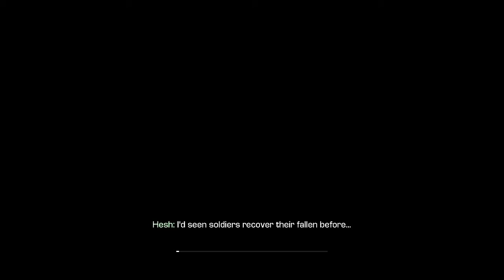Call of Duty: Ghosts - Homecoming (Let's Play Part 5)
SketchySketchy (@SadBoyPro) brings you the let's play of Call of Duty: Ghosts on the Xbox One.